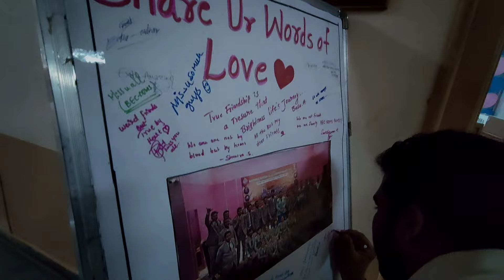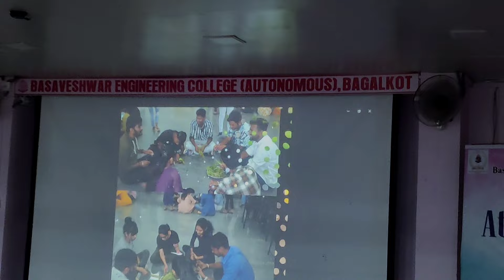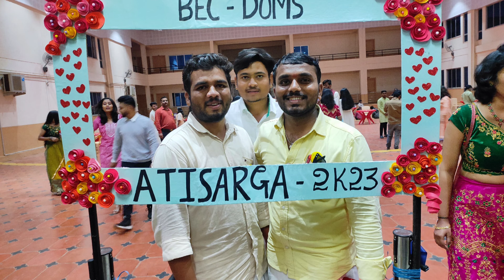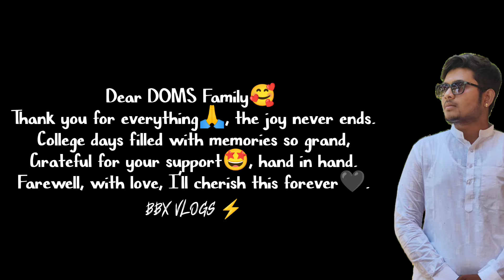End of an MBA Era || Fairwell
Link: @audiomemories-nocopyrightm6677